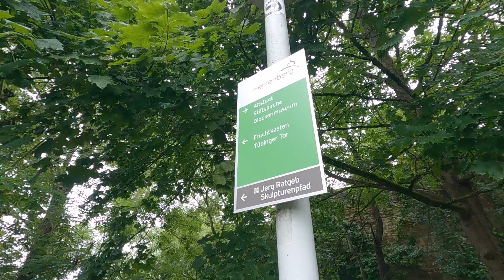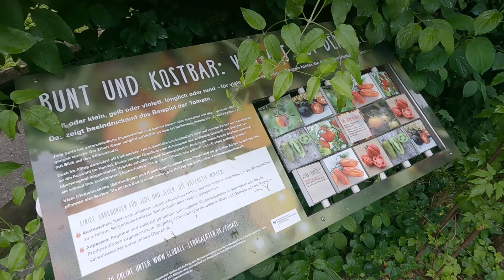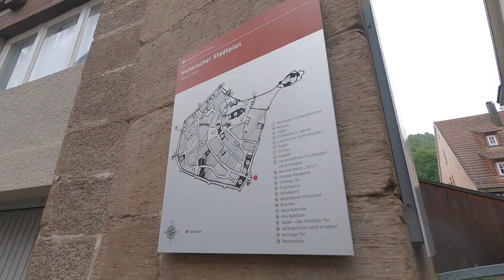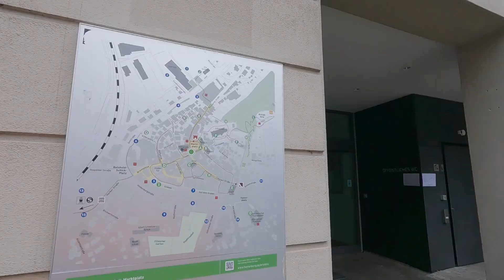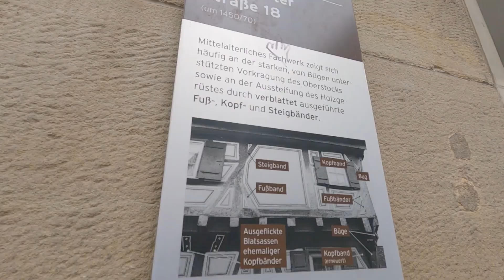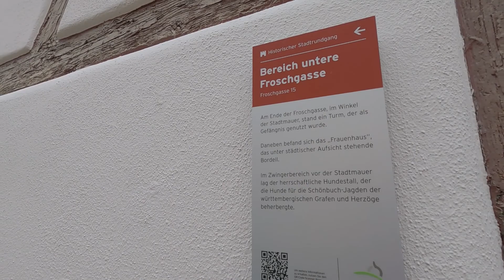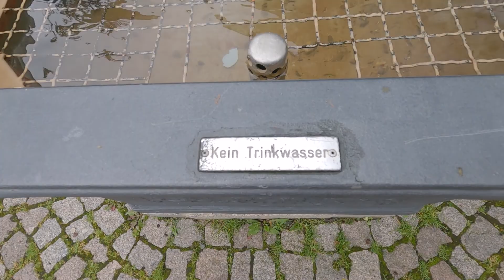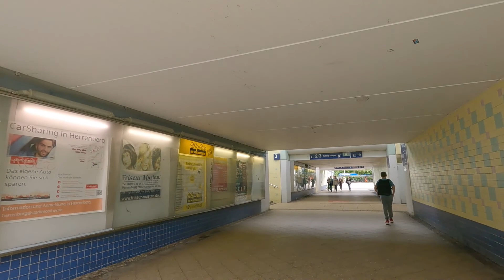【Herrenberg②ドイツ】🇩🇪Walking in Herrenberg Germany / Day Trip from Stuttgart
We took a leisurely walk through the streets of Herrenberg in the pouring rain.
We hope you enjoy the streets surrounded by greenery and many charming wooden houses.

-Recommended Videos-